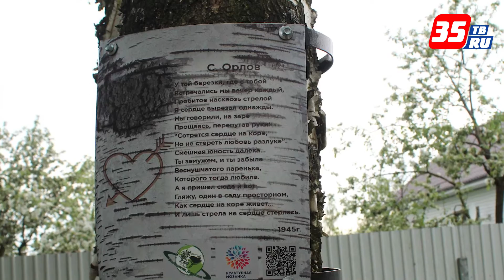Жителей Белозерска приглашают на «Планету Орлова»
22 августа исполнится 99 лет со дня рождения поэта Сергея Орлова. В этот день в Белозерске пройдет презентация нового туристического маршрута. Зрителям представят 10 арт-объектов, связанных с жизнью и творчеством Орлова. У каждого арт-объекта запланирована культурная программа. Присоединиться к экскурсии могут все желающие, нужно быть в защитной маске.